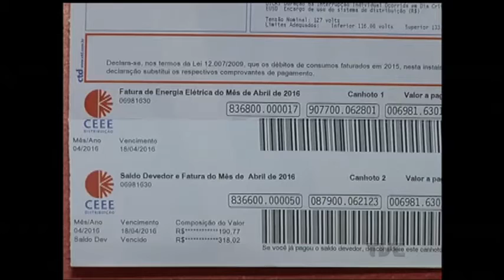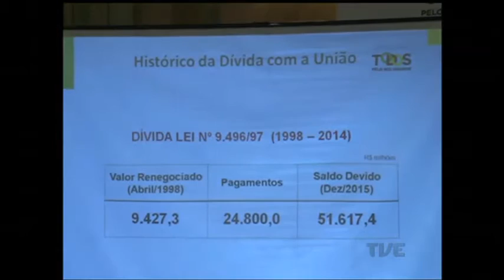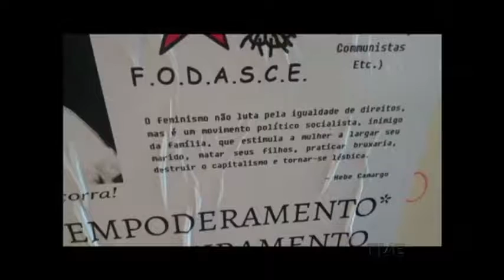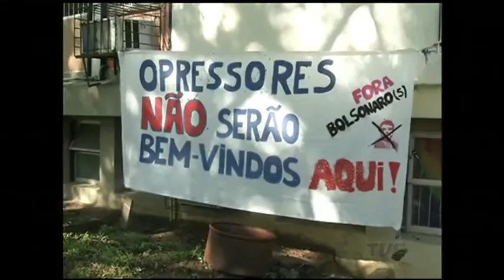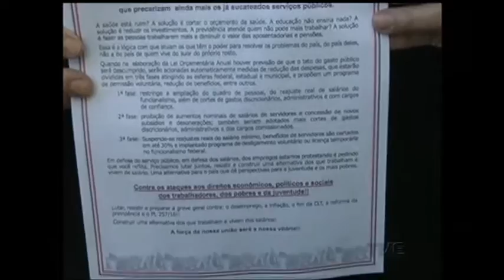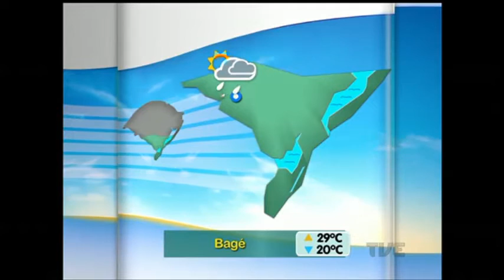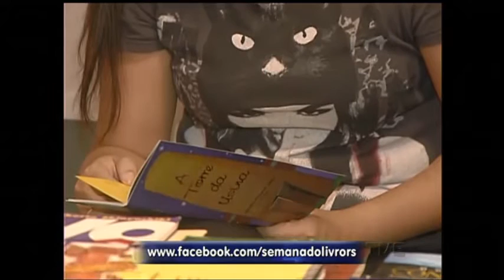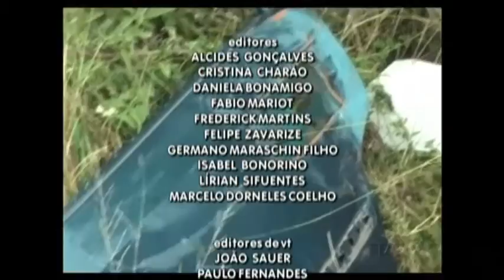Segunda Edição | TVE - 14/4/16